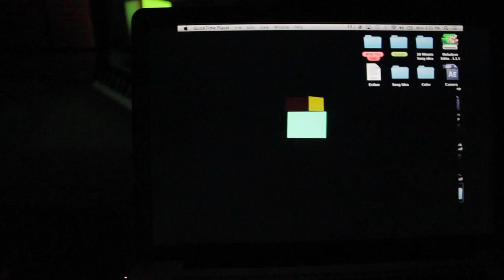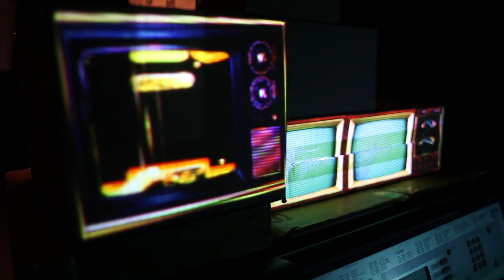"What You Feel" Projection Mapping Music Video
Vocals:
Addison Love
Tayler Little
Krista Apardian

Cole Bishop on trumpet!

Song and video by Ryan Talbot